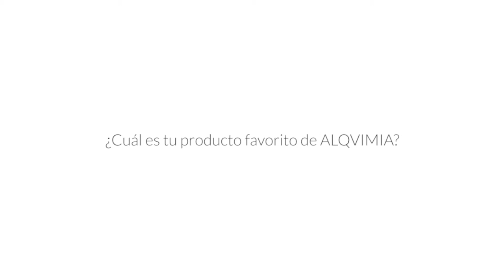Testimonio Essentially Beautiful Eye Contour Sérum por Mariona Sbert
Mariona Sbert nos regala su testimonio del Eye Contour Sérum de la gama Essentially Beautiful.
Este sérum facial para el cuidado y tratamiento de la zona del contorno de los ojos. Permite la regeneración celular, hidratando y devolviendo la elasticidad a la piel y atenuando las pequeñas arrugas y líneas de expresión.